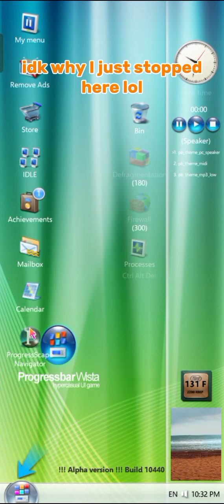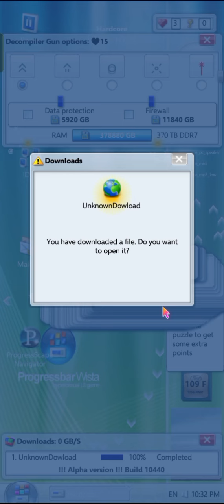Trying out the new Progressbar95 1.0440 Alpha Update!